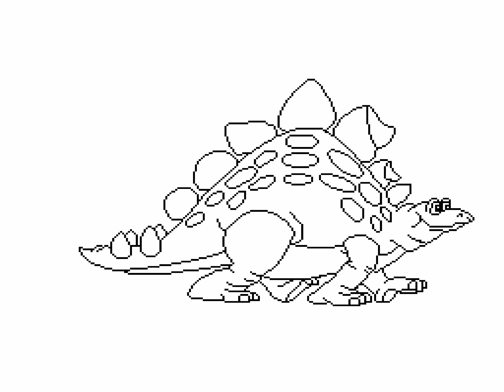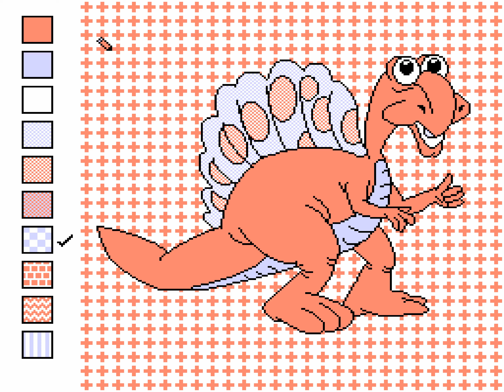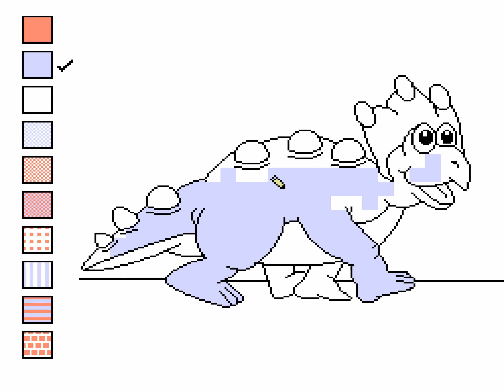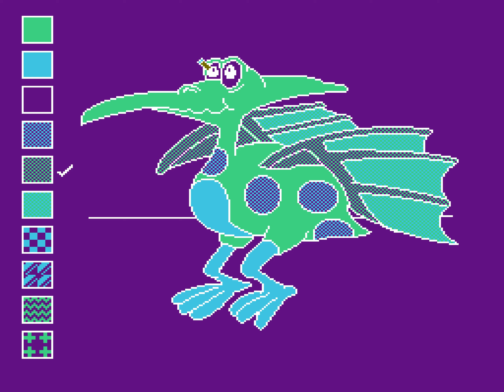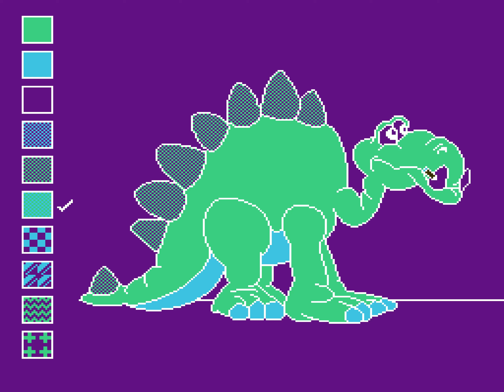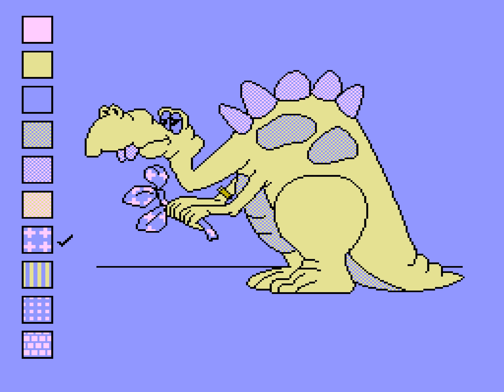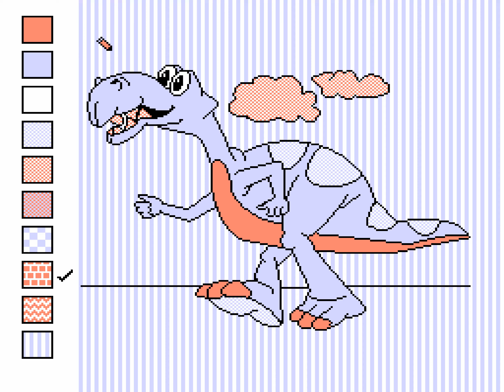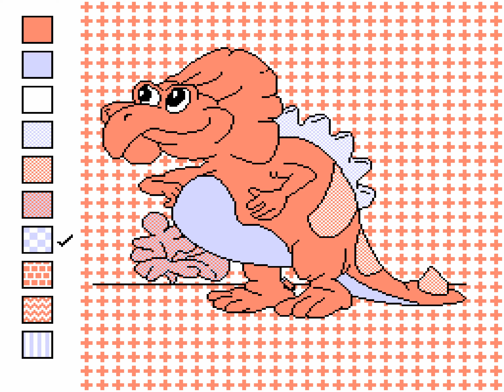Color A Dinosaur (NES) Playthrough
Playthrough of Virgin's 1993 coloring book game for the NES, Color a Dinosaur.

Color a Dinosaur is a simple coloring book game developed by FarSight Studios and published by Virgin Games for the Nintendo Entertainment System (NES) in 1993. The game was aimed primarily at younger audiences and is one of the more niche titles for the NES, given its unique focus on creativity rather than traditional gameplay mechanics.

Players are given a selection of 16 pre-drawn dinosaur images, and their objective is to color them using a palette of basic colors. The game doesn’t have any narrative or objectives beyond this coloring activity, making it a simple and easy-to-understand experience for children. Players can select different colors and apply them to various sections of the dinosaurs' bodies, including their heads, limbs, and tails.

The game's controls are straightforward: players use the NES controller to select colors and move the cursor to the desired area of the dinosaur to fill it in. There’s no time limit, score, or consequences, allowing kids to enjoy the experience at their own pace. The dinosaurs themselves are cartoon-like and friendly in appearance, aligning with the game's lighthearted tone.

With its limited scope and lack of depth, its appeal largely confined to very young players. Over time, it has gained some notoriety among collectors due to its rarity and the oddity of its concept.